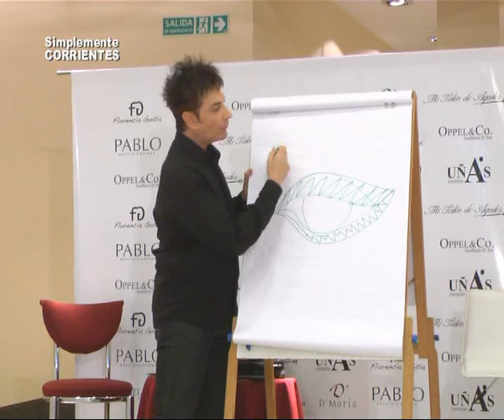Juan Manuel Pont Ledesma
Visito Corrientes de la Mano de Uñas Express el famoso maquillador Pont Ledesma, con el dialogamos . . . .